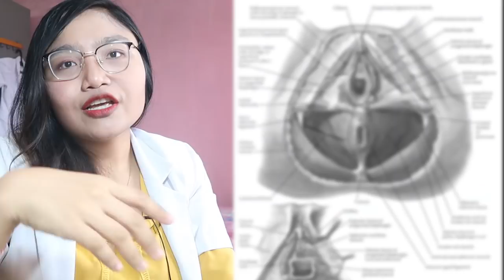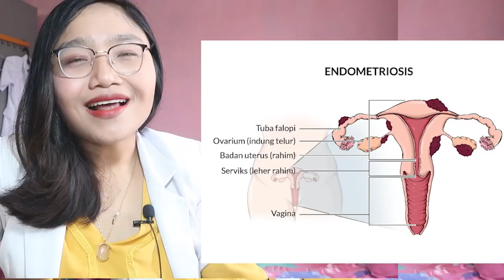9 BAHAYA PEMBALUT / PANTYLINER BAGI KESEHATAN WANITA | ENDOMETRIOSIS - DIOXIN | dr. Emasuperr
Kali ini aku ingin menjelaskan tentang 9 FAKTA PEMBALUT / PANTYLINER BAGI KESEHATAN WANITA | ENDOMETRIOSIS - DIOXIN

For Bussines or Endorsment :
Thankyou :)